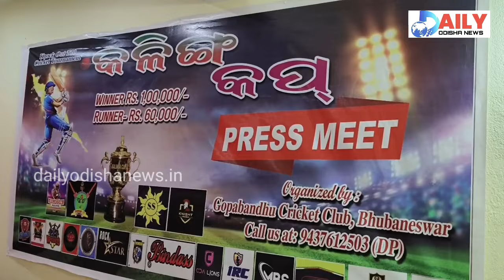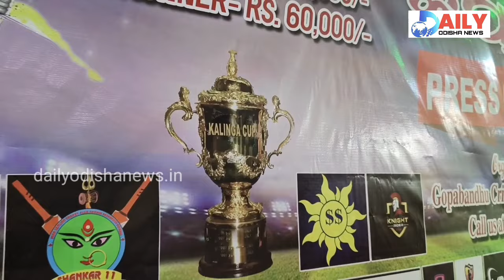ଵିନା ENTRY FREE ରେ ଚମ୍ପିୟନ ଦଳରୁ ୧ ଲକ୍ଷ ଏବଂ ଉପ ଵିଜତା ଦଳକୁ ୬୦ ହଜାର ଟଙ୍କା ଲେଖାଏଁ ପୁରସ୍କାର ରାଶି